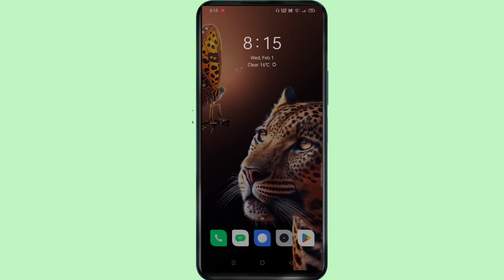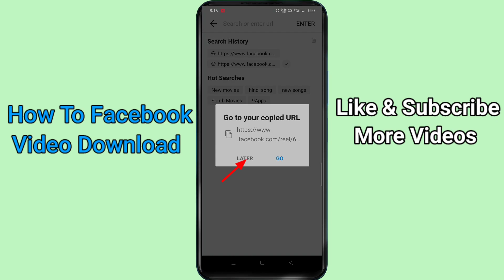Facebook video download kaise kare || How to download Facebook videos and reels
Facebook Videos Download
2023 Facebook Videos Download

Guys Aapko iss Video Mein Facebook Ki Jo Video Hai Usse Kaise Download Karna Hai Aapne Gallery Par Aap logo Ko Iss Videos Main Complete Process Milegi